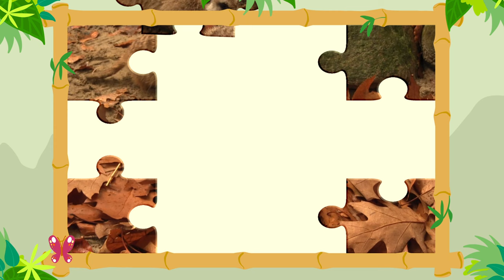StoryZoo | StoryZoo op avontuur in de Dierentuin - Meerkat | Educatieve video's voor kinderen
Nog een nieuw avontuur met StoryZoo in de dierentuin en deze keer leren Bax, Toby & Pepper de Meerkat kennen en leren ze enkele interessante feiten over dat dier.

Dit kanaal is een magische plek waar door de combinatie van animatie, muziek en educatie een leerzaam avontuur voor je kind is gecreëerd.

Dit zijn geanimeerde flashcard videos die je peuter helpen om de eerste woordjes te leren en uit te spreken. Alle StoryZoo video’s zijn gemaakt in meerdere talen dus kijk ook eens naar andere versies als je je kleintje spelenderwijs een andere taal wilt leren. We horen graag van je en je kan altijd contact met ons opnemen met suggesties, ideeën of gewoon om hallo te zeggen.